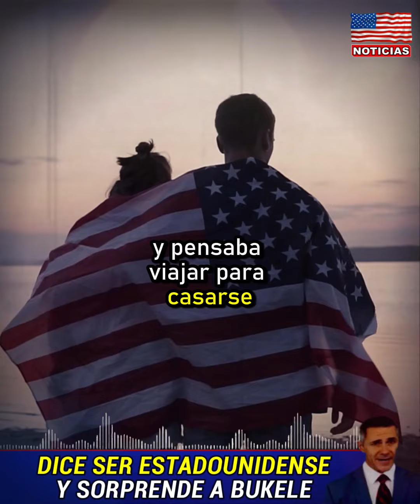increíble: Dice que es ciudadano estadounidense | New Noticia